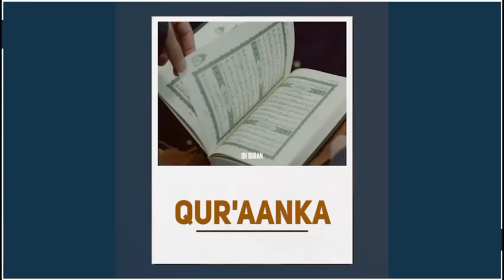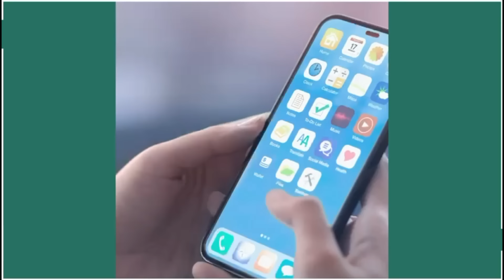Cajiib: Gabar Sheegtay inay ninkeeda iyo iyada u Guurineyso